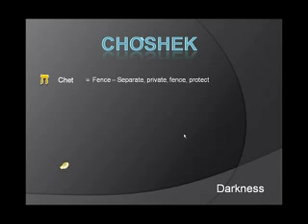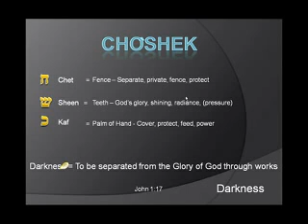Meaning Darkness : CHOSHEK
GodTube.Com : Bertie Brits